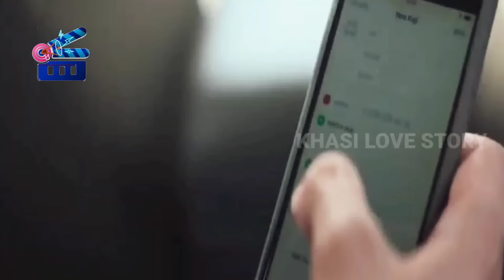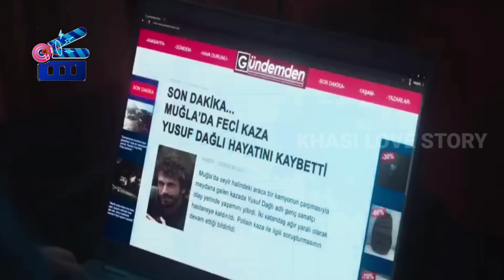U jaw ummat ha ka First Love | Khasi Love Story|movies review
📺Name of this movie -  DÓÔM OF LÒV3